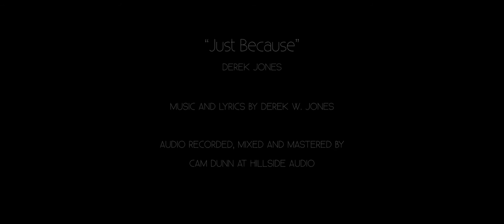Just Because (Derek Jones)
Words and music by Derek W. Jones. Filmed and produced by Dan Adams. Audio recorded, mixed and mastered by Cam Dunn at Hillside Audio in Ottawa. Featuring Derek Jones on guitars and vocals, Andy Adams on piano, and Liam Veinotte on bass.